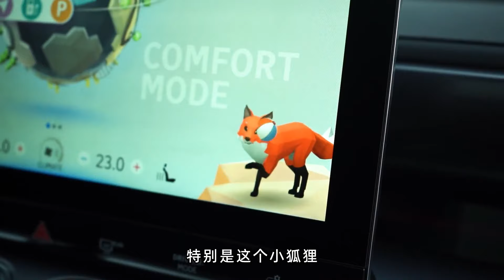Smart精灵#1 BRABUS：套件上身，车主狂欢？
_________________★独家授权★_________________
电动化后的Smart精灵#1，样子是够吸引人了，而双电机的BRABUS版本，开起来有小钢炮那味吗？